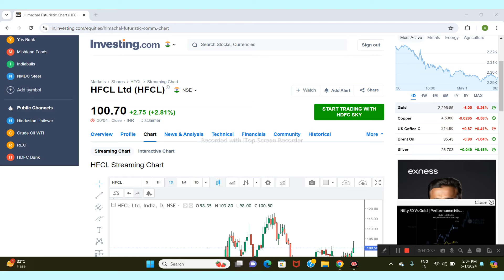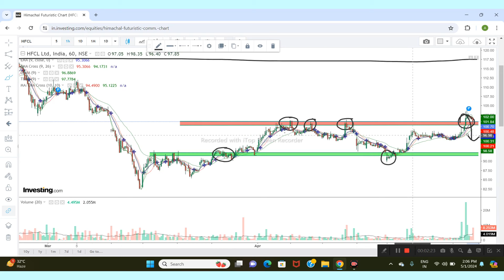HFCL LTD SHARE NEWS | NEXT TARGET | LATEST NEWS | STOCK ANALYSIS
Share market
hfcl share buy
hfcl share fundamentals
hfcl latest news telugu
hfcl stock
hfcl Q4 Result